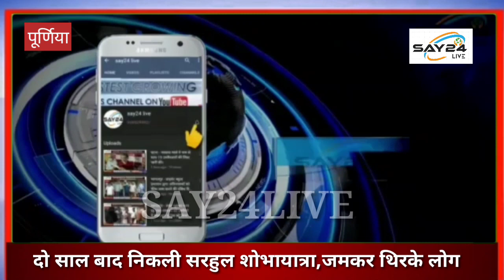पूर्णिया में दो साल बाद निकली सरहुल शोभायात्रा, मांदर की थाप पर जमकर थिरके लोग..